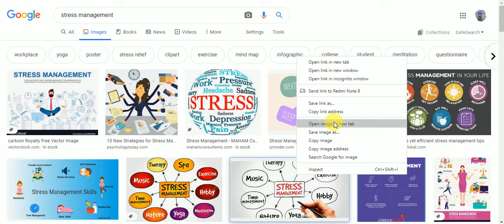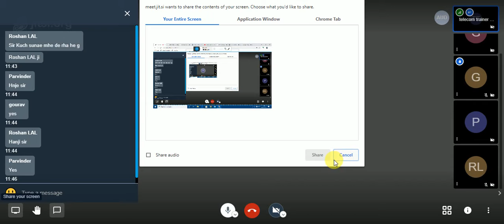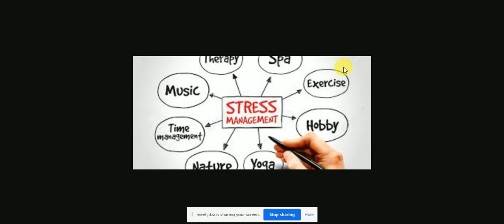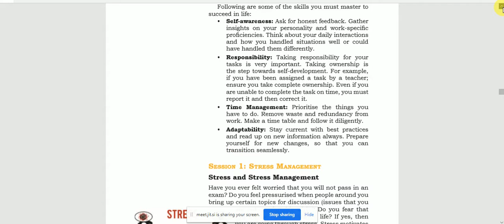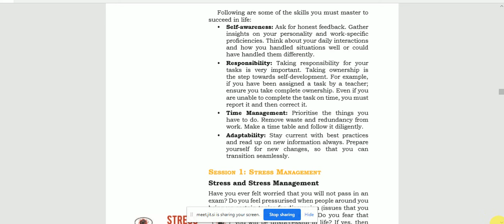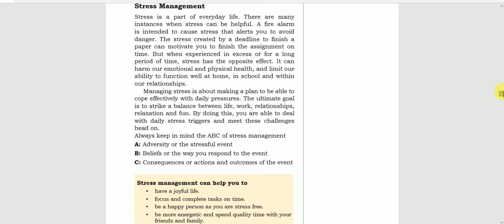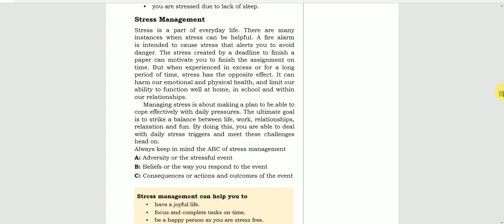10th vocational - Stress Management -तनाव प्रबंधन part 1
vocational , nsqf , telecom vocational ,
10th employability skills:-  self management :- stress management